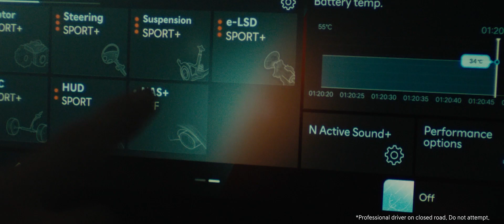IONIQ 5 N | Premiere highlight | Hyundai NL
De IONIQ 5 N, ons eerste volledig elektrische high-performance model, werd op 13 juli onthuld tijdens het legendarische Goodwood Festival of Speed in Engeland.

Hyundai Nederland
Welkom op het Nederlandse YouTube-kanaal van Hyundai. Hyundai Motor Company is een van de succesvolste autofabrikanten van dit moment – en de op drie na grootste autoproducent ter wereld. In Nederland behoort Hyundai al ruim een decennium lang bij de top 10 van succesvolste automerken. De kracht van Hyundai zit in constante innovatie en de ambitie om continu te blijven presteren. Hou ons Youtube-kanaal in de gaten voor de laatste ontwikkelingen van nieuwe Hyundai modellen, reviews, POV-beelden van onze nieuwste modellen en antwoorden op al jouw vragen.

hyundai Nederland